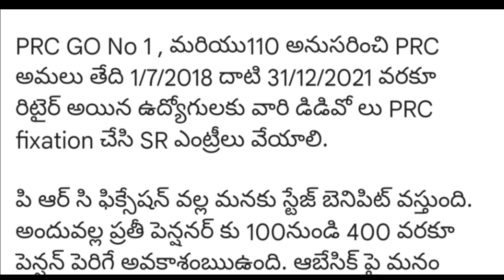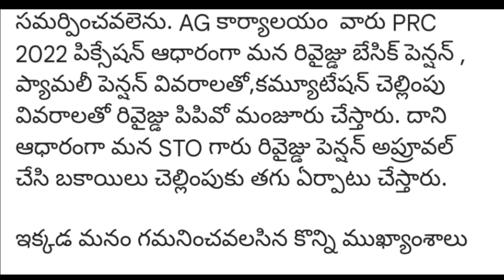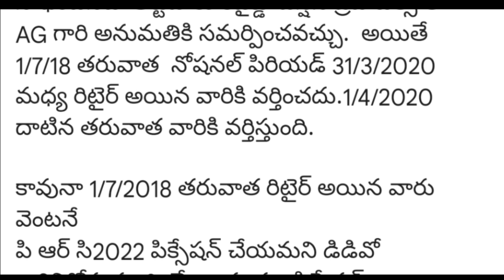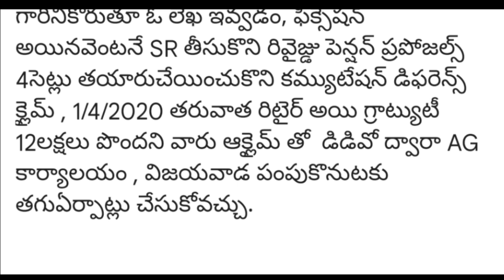AP Government Employees PRC Fixations update | AP Government Employees pending all bills credit